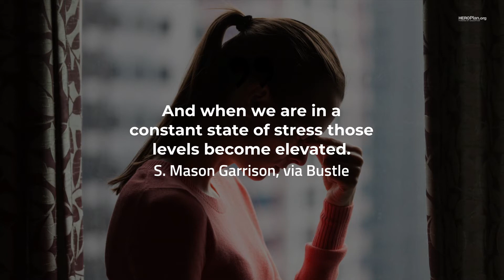Here’s the Scientific Reason for Why You’ve Been Getting Tired Earlier